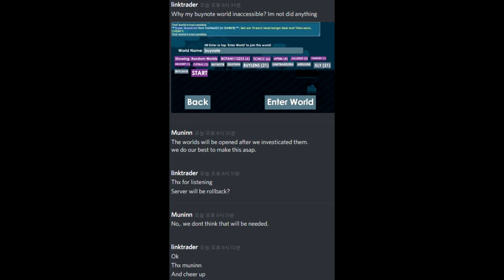I lost BUYNOTE world like 1000dls (WTF) (WHY?)│Growtopia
▶ Growtopia│I lost BUYNOTE world like 1000dls (WTF) (WHY?)